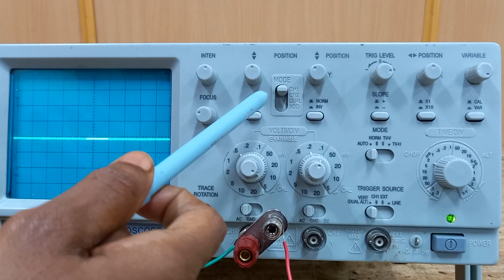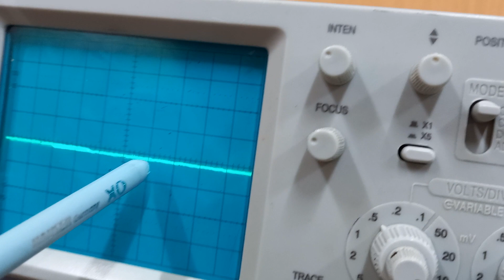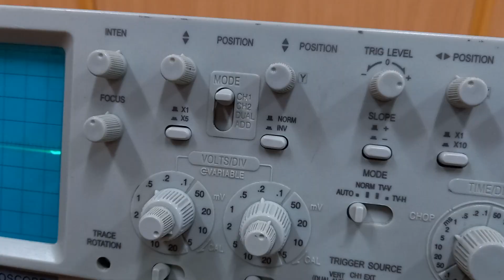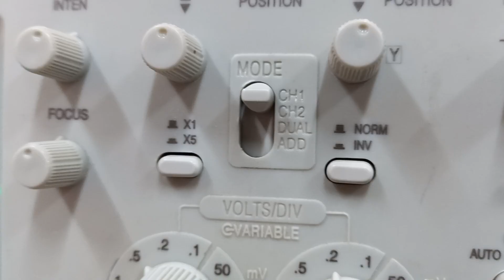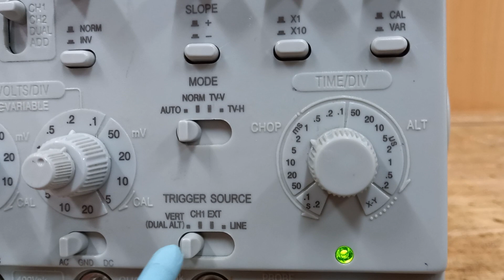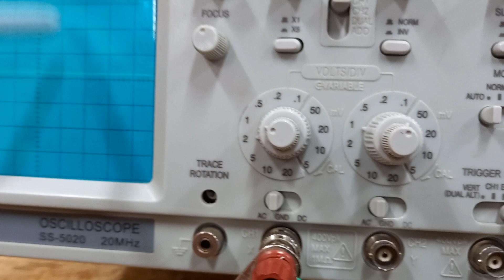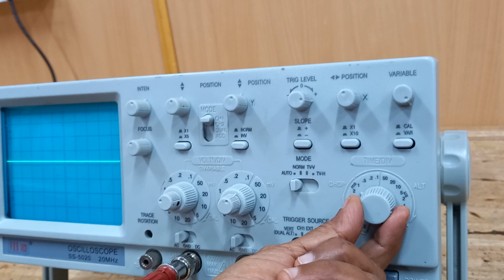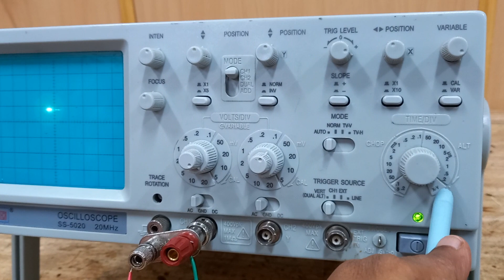Front panel controls of Cathode ray Oscilloscope .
CRO front panel controls.